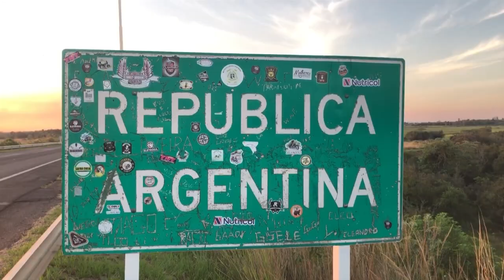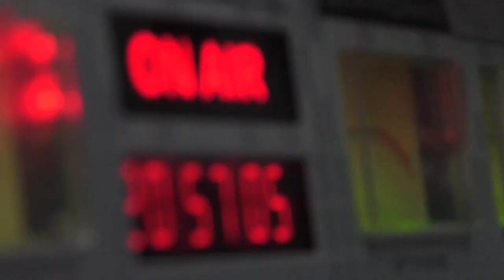NGFEDERAL - EXPO DE AUTOS CLÁSICOS PARA COLABORAR CON UNA NIÑA QUE PADECE UNA GRAVE ENFERMEDAD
Organizan un encuentro de autos clásicos para colaborar con una niña que padece una grave enfermedad. María Luz tiene 10 años y se encuentra alojada en el Hospital Garrahan, el 26 de febrero a las 18 en Costanera Sur se realizará un festival para recaudar dinero para sus tratamientos oncológicos.
María Luz tiene un tumor invasivo que hace metástasis, que en un primer momento ingresó por la columna y luego se propagó por toda la parte ósea. La nena comenzó con dolores en la espalda y luego se confirmó que tenía un tumor detrás de su corazón, que le provocó una desviación en la columna.